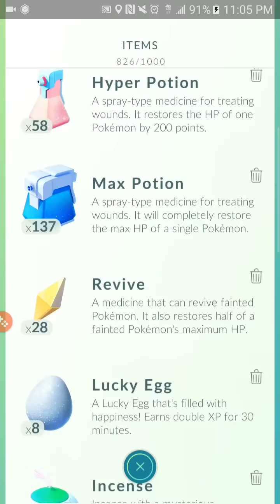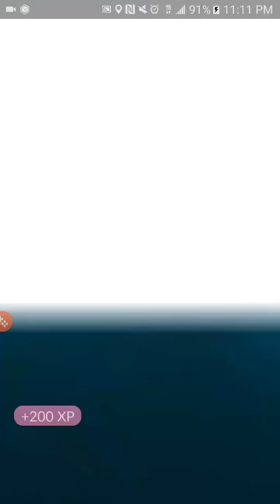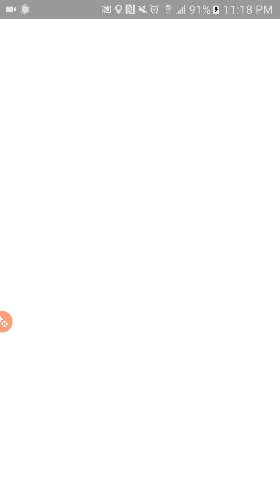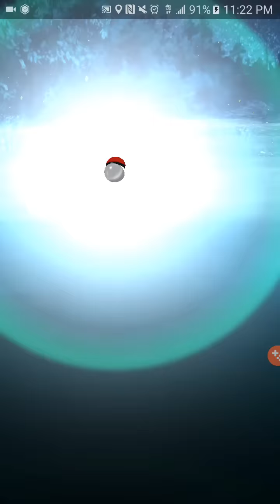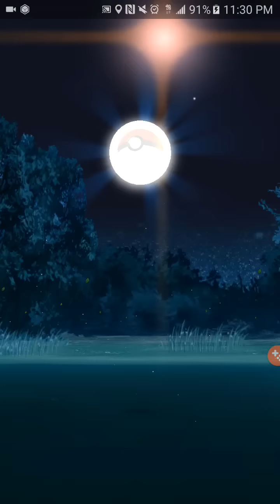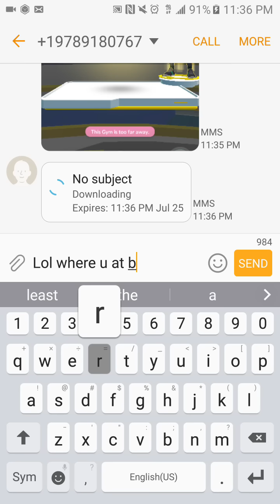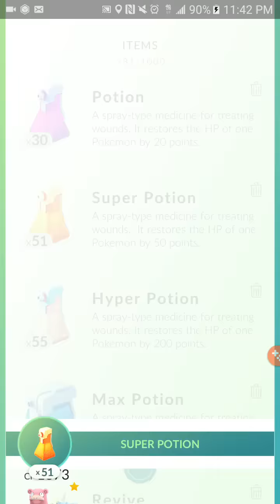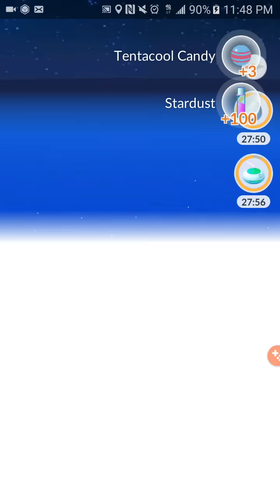Pokemon go Adventure at the beach part 1 rares